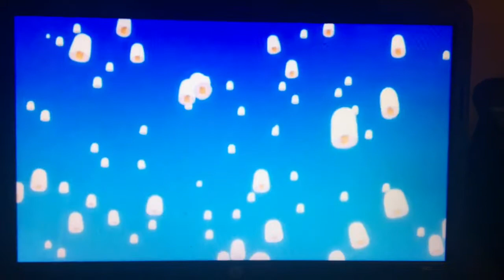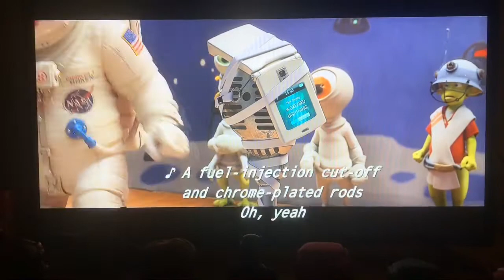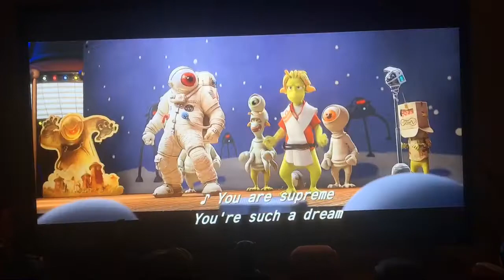Wesley and Lu the mermaid to the rescue